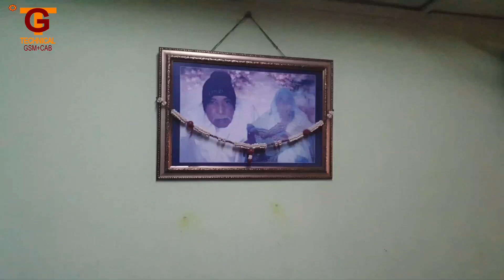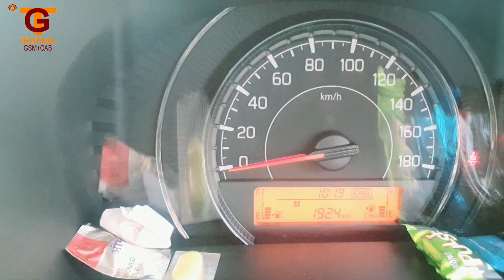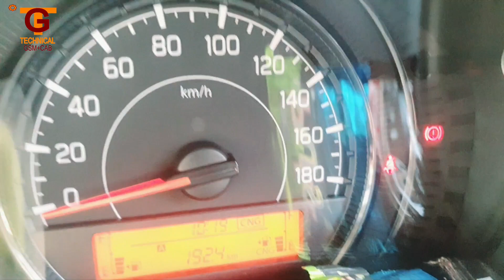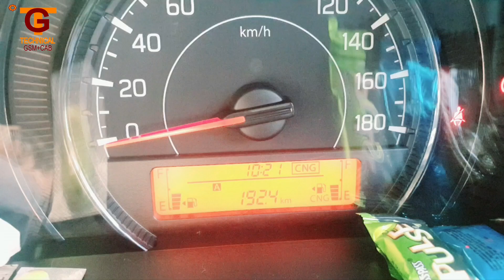Being a successful ola uber driver: How to get your first job and make money as a driver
ola uber car owner income
नमस्कार दोस्तों
मेरा नाम विकास कुमार गुप्ता है
मैं मुंबई.
मैं पार्ट टाइम कैब चलता हूँ और फुल टाइम मोबाइल रिपेयर शॉप आप मुझे इंस्टा पर फॉलो कर सकते है।